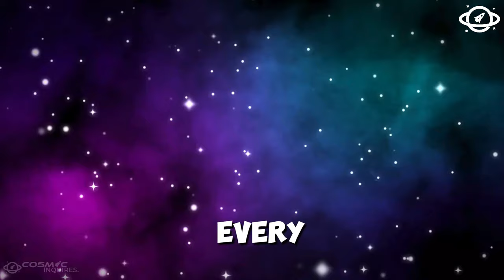James Webb Telescope Just Detected A Sudden 250% Increase In Betelgeuse's Brightness!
The James Webb Space Telescope has just made a groundbreaking discovery: Betelgeuse, one of the most well-known stars in our galaxy, has experienced a sudden 250% increase in brightness. Join us as we dive into the details of this incredible phenomenon, explore what it means for our understanding of stellar behavior, and discuss the potential implications for the future of astronomy.